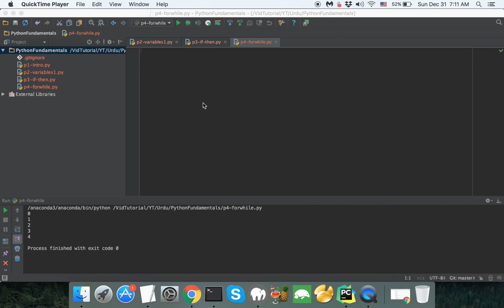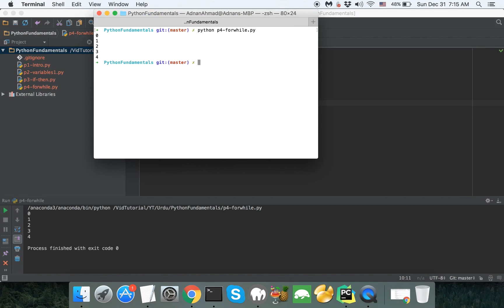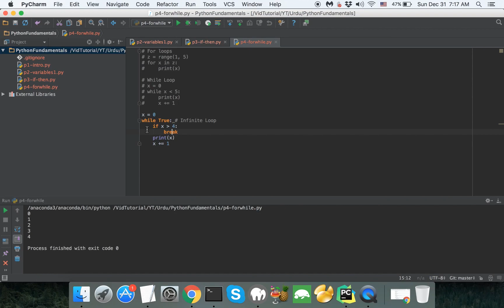Loops in Python - Part 4 (Urdu/Hindi)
In this part you learn how to use For and While loops in Python. The code of this series is available on github